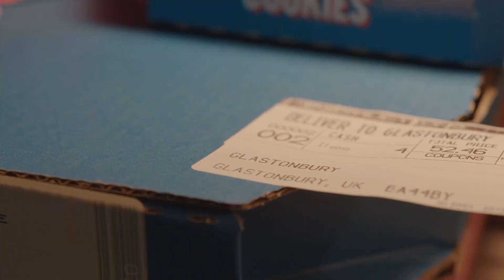बेलायत मा हुन्छ उडेर pizza delivery ,|flying pizza delivery,|Dominos pizza delivery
बेलायत मा हुन्छ उडेर pizza delivary ,|flying pizza delivary,